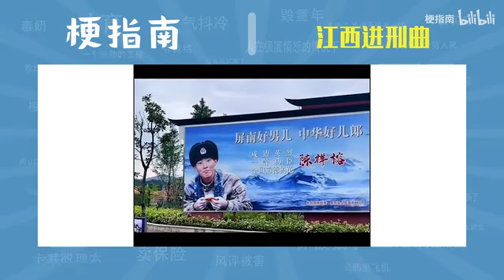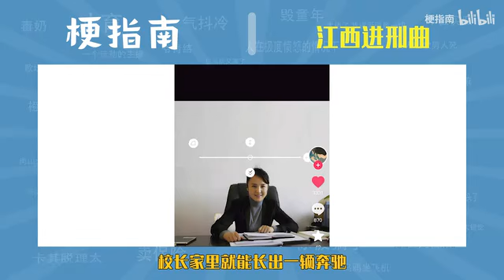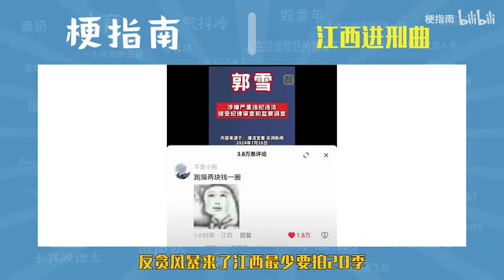江西进刑曲是什么梗【梗指南】